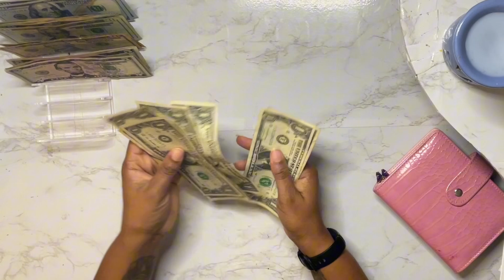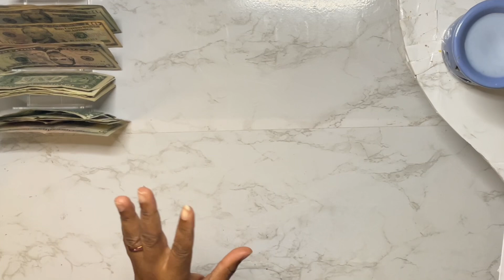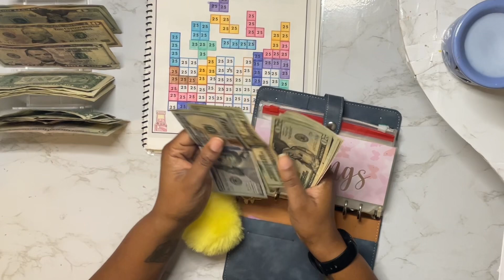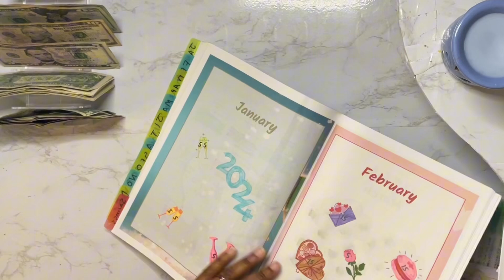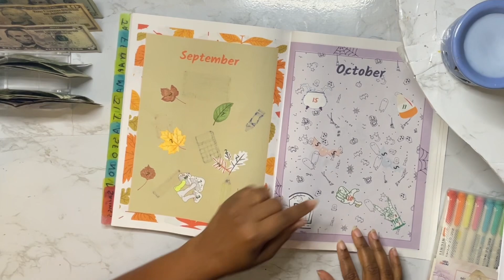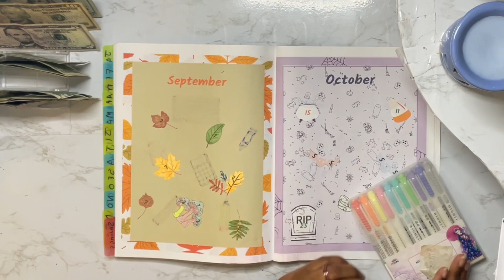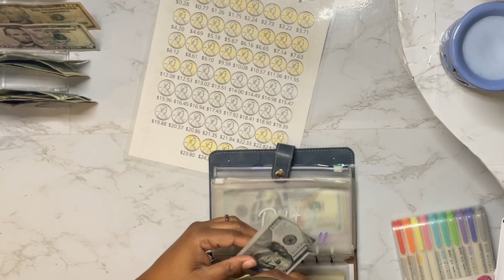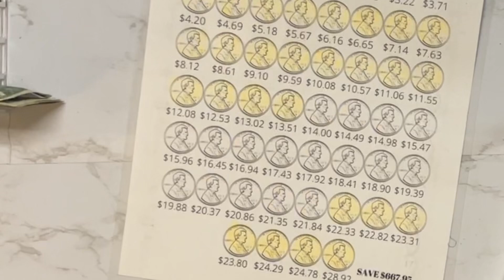last cash stuffing of September 2024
Hey guys! In this video, I'm cash-stuffing my priority savings for the last week of September!